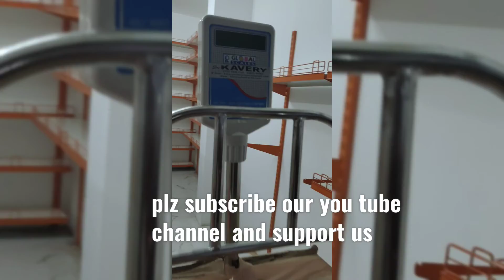GKT provision store - Redhills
Direct factory sale, we are manufacturing all type of rack's like , supermarket rack, vegetable rack, textile rack , glass rack, almirah and electronic weighing scale.